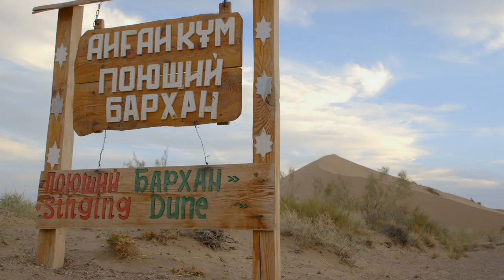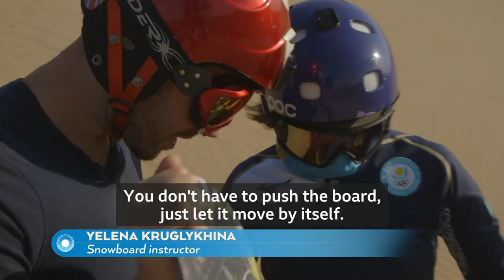BBC Travel Show - Kazakhstan special (week 40)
In a special programme from Kazakhstan, Mike Corey explores the significant role of nature on the people of Kazakhstan and the travellers who visit there. He begins by having his journey blessed by a shaman, discovering how the ancient shamanic beliefs worshipping the power of nature are undergoing a resurgence in post-soviet Kazakhstan. He heads east to see the scale of the loss of the Aral Sea - once one of the world’s biggest environmental disasters - before going in search of the waters which are now returning and fishing with the local fisherman whose lives have been transformed by the sea’s return.